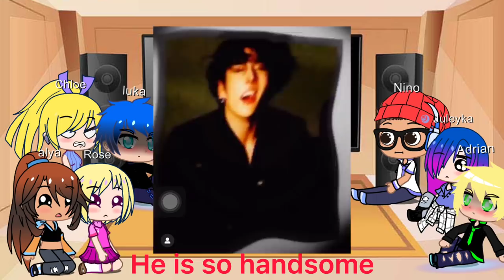MLB react to Marinette as Lisa /read the description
They don’t remember anything for the past video and just remember I did for lot of request